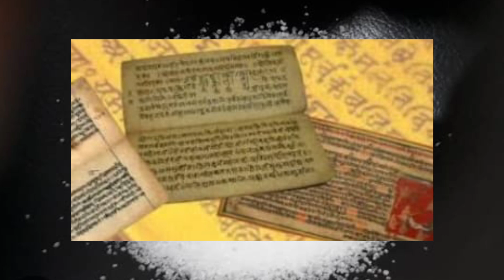নুন খোলা অবস্থায় রাখলে আপনার জীবনে কি কি ক্ষতি হতে পারে ? সন্ধ্যেবেলাতে নুন দান করলে কি হয় ? Salt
বাস্তুশাস্ত্র, সমুদ্রশাস্ত্র ও জ্যোতিসশাস্ত্রে আগে নুনের প্রয়োগ হত!
নুন হাত থেকে বারবার পড়ে গেলে কি হয় ?
সন্ধ্যেবেলাতে কেন নুন দান করতে ?
কোন জিনিসে নুন রাখতে ?
কোন ব্যক্তির নুন খাওয়া উচিৎ ?